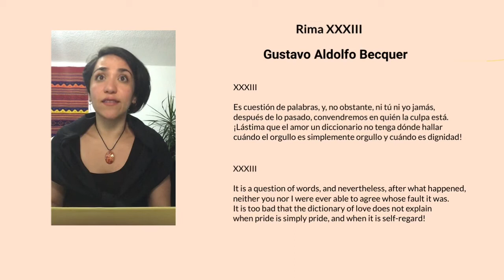Rima XXXIII Gustavo Adolfo Becquer